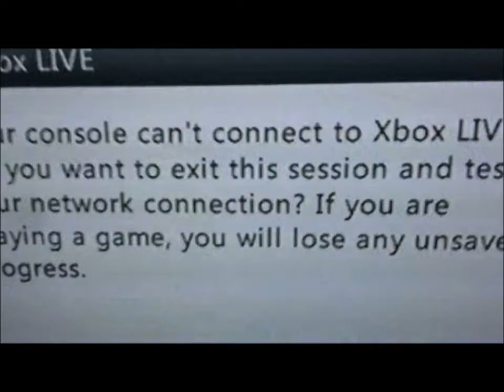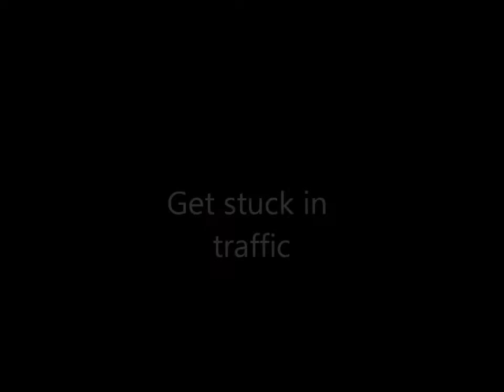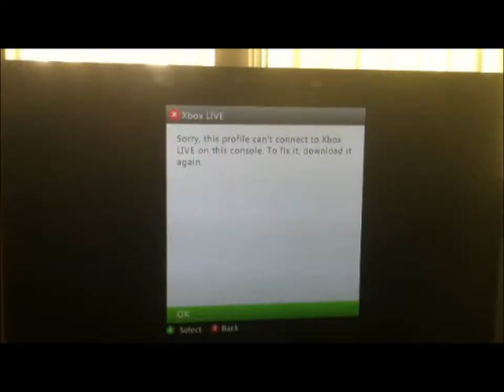My Day without internet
No internet to play online so just decided to film everything i did that day lol made just  for fun